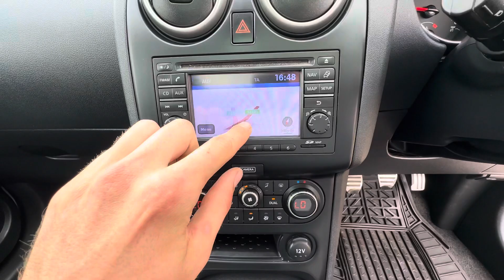Nissan Qashqai 1.5 dCi n-tec+ 2WD Euro 5 5dr